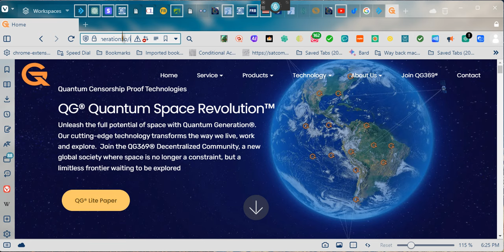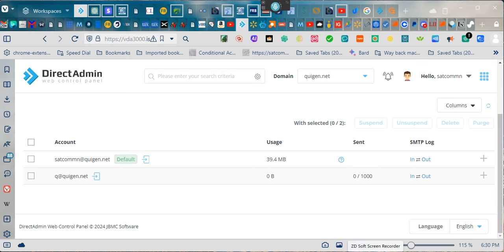~QuiGen.net a look at the future ~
ladies and gentlemen this is the introduction of QUIGEN, were looking for individuals who have knowledge and skill with coding. They don't need to be master coders but they have to have enough experience to be able to know how to properly troubleshoot, to code with Python and CSS, HTML and some WordPress. If you don't have 3 of these 4, you need not apply because you will not have enough experience.

The cutoff date will be April 1, 2024, you do not have to inquire as to whether or not you've been accepted or rejected or whether or not there anymore spots available before or after that date, as we will advise you if you been accepted only!

Please review the video, as it clearly explains what were looking for and what we are not looking for.

This is a new company, not like your tech companies that fade away when not enough people seek the services, this will combine several features including SAAS,  only experienced individuals need apply!

the parameters, skills sought and other variables are incorporated in the video and will be explained shortly, thank you for your interest in this organization.